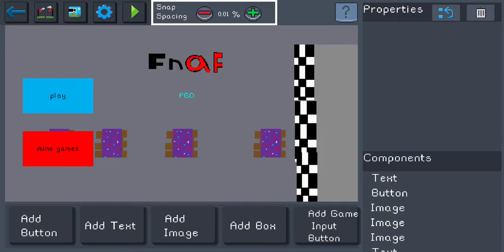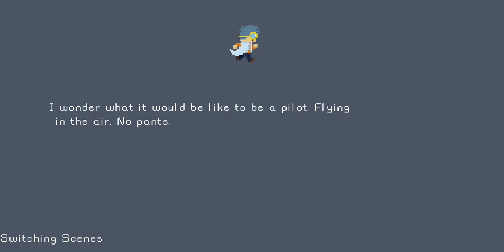Pocket Game Developer - Fnaf PGD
By: Alexander Villa